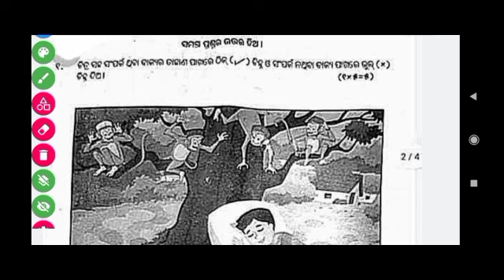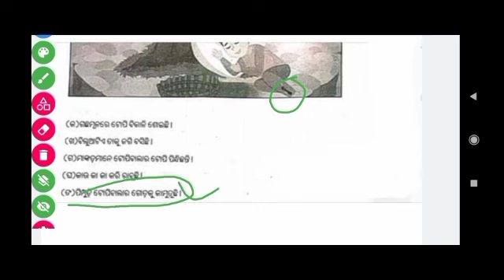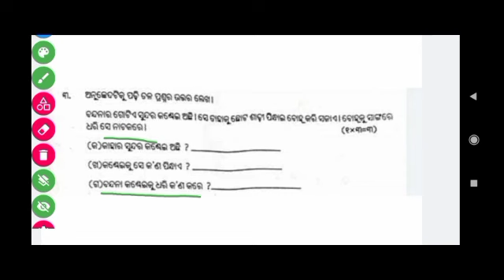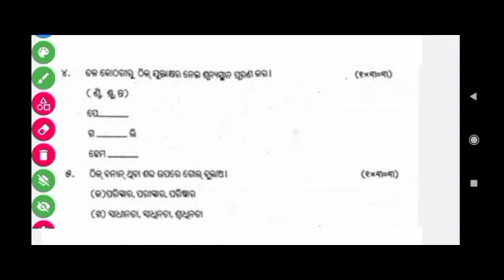LRP Endterm Exam 2022|Class 3rd Odia Questions Papers 2022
LRP_Endterm_Exam_2022|LRP Endterm Exam 2022|LRP Endterm Exam date|LRP Endterm Question Papers
LRP Endterm Exam 2022|LRP Exam Questions Papers |Class 4 LRP Endterm Exam 2022